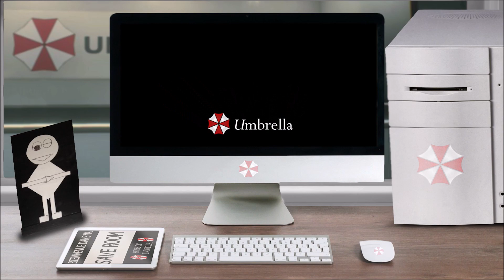Document – FILM C – Resident Evil 2 (1998)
Vous avez ouvert le fichier ''Document – FILM C – Resident Evil 2 (1998)'', bon visionnage.